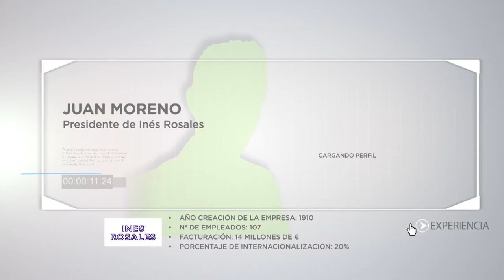Dando Voz a la Experiencia: Entrevista a Juan Moreno (Inés Rosales)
Entrevista a Juan Moreno, Presidente de Inés Rosales. Proyecto "Dando Voz a la Experiencia" de la Cátedra de Internacionalización y Emprendimiento de EOI-La Caixa - 2014